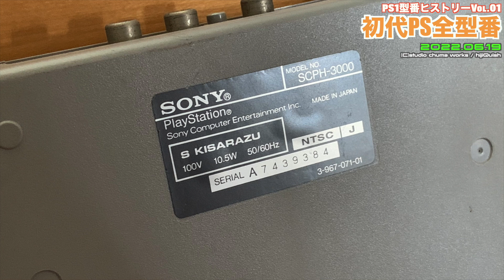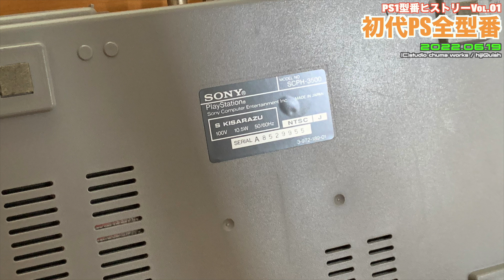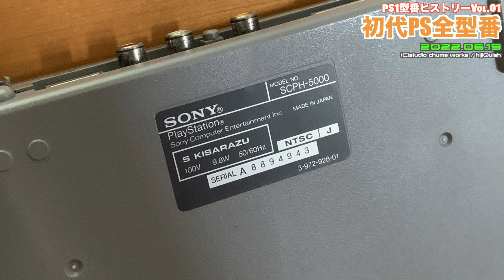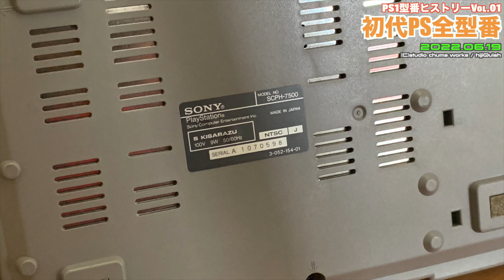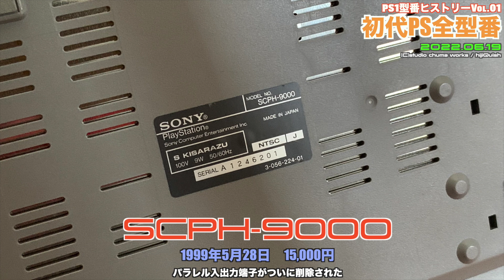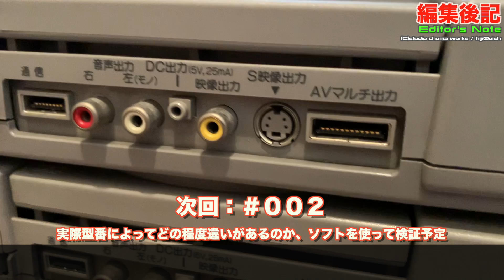【PS1】最強PS1はどれ？初代PlayStationの全型番ヒストリーコレクション！ Vol.01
◉関連動画
【DS】DS Best Buy !どのDSが一番いいの？お気に入りのDSは？